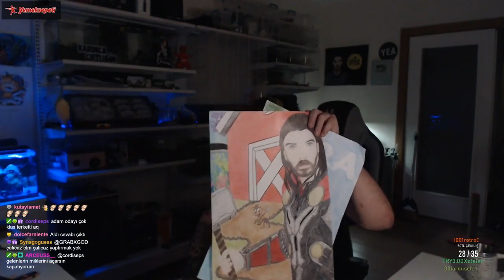Elraenn- Çocukluk Anılarını Anlatıyor!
Kaldırılmasını istediğiniz videolar için "İş sorguları" bölümünde yer alan mail adresimizden bizimle iletişime geçebilirsiniz.